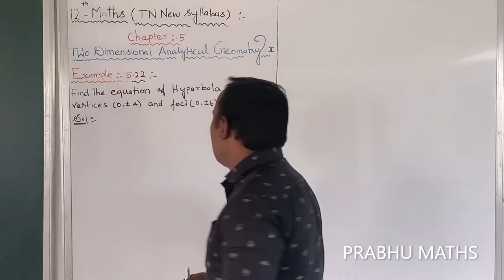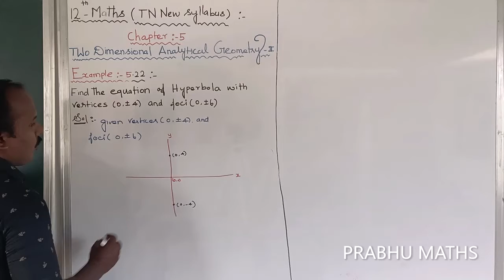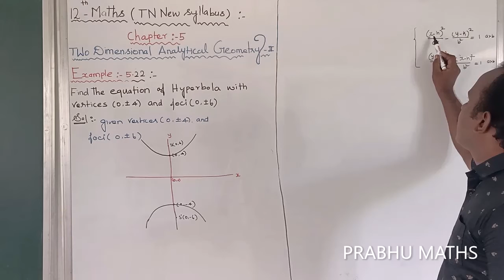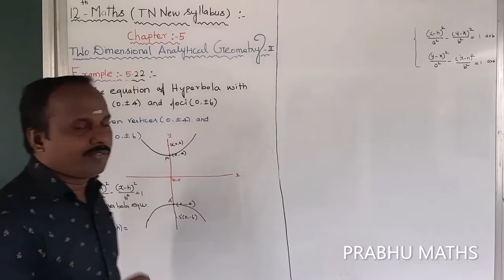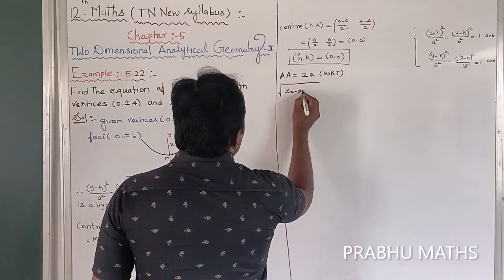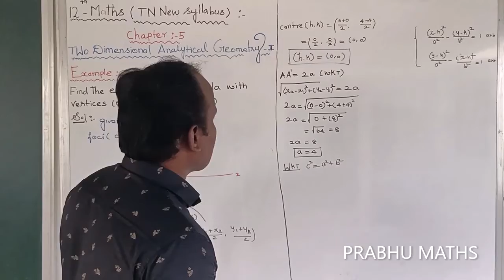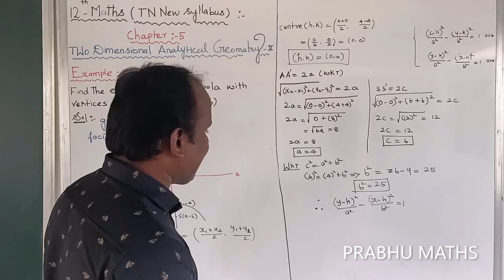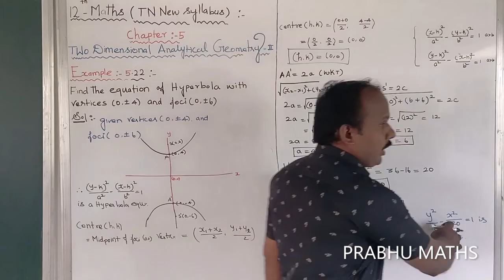EXAMPLE.5 .22 | CLASS 12 MATHS | TWO DIMENSIONAL ANALYTICAL GEOMETRY II | CHAPTER 5